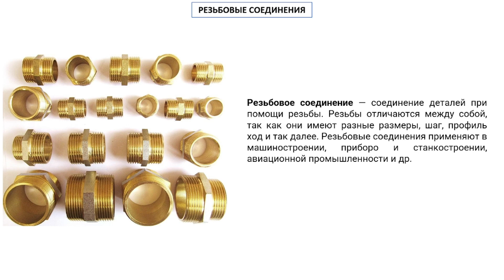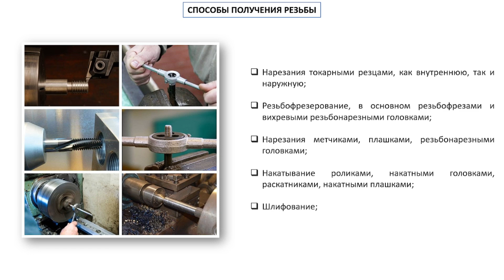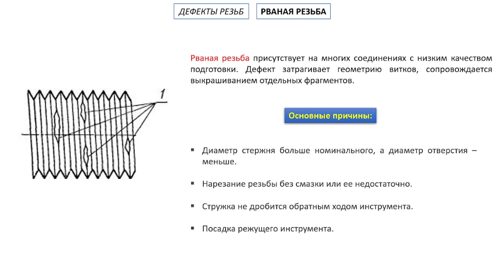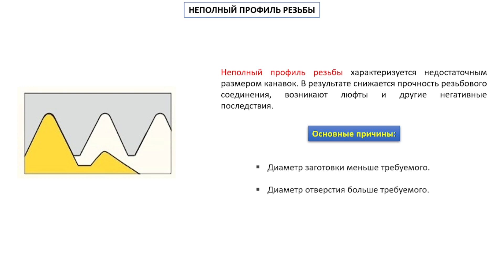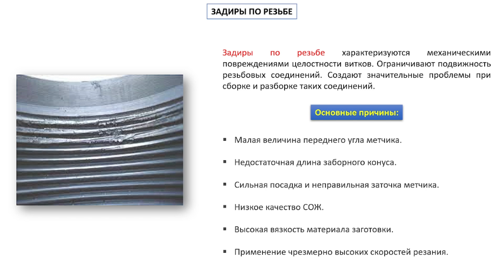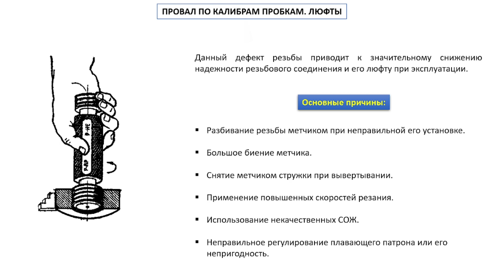Дефекты резьбовых соединений ▶ Причины их возникновения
В этом видео поговорим про дефекты резьбовых соединений с которыми вы можете столкнуться в результате изготовления деталей.  Их может быть больше, но эти о которых речь пойдет в данном видео являются основными и будут встречаться чаще.
В этом видео:
00:00 Введение.
00:26 Резьбовые соединения.
00:59 Способы получения резьбы.
01:42 Рваная резьба.
02:33 Неполный профиль резьбы.
03:10 Перекос резьбы.
03:34 Задиры по резьбе.
05:10 Конусность резьбы.
05:40 Провал по контрольным калибрам пробкам. Люфт резьбовых соединений.
Про резьбовые соединения можно еще долго рассуждать и говорить. Но только поработав с этими соединениями в жизни вы получите настоящий опыт их использования и применения. Самое главное, что нужно сделать, это проверить насколько все условия технологического процесса соблюдаются в каждом конкретном случае.